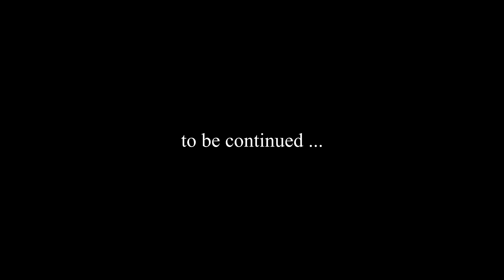AMNESIA - The Bunker #8: The Arsenal Code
First Playthrough (Normal Difficulty).